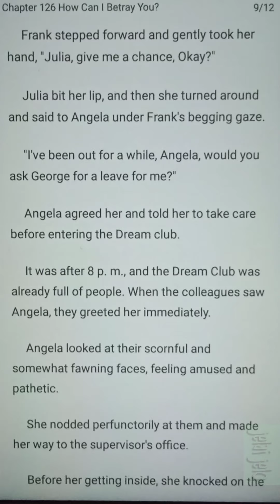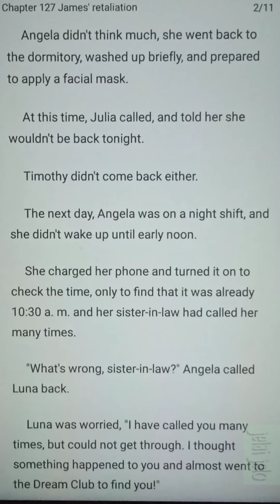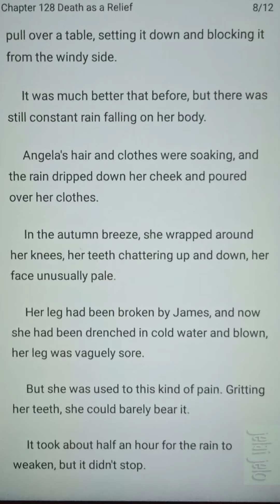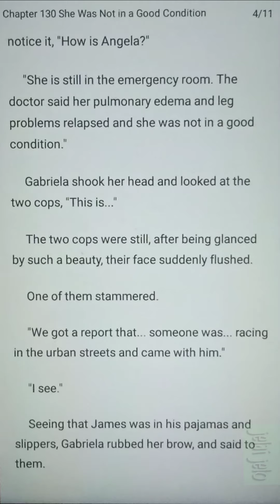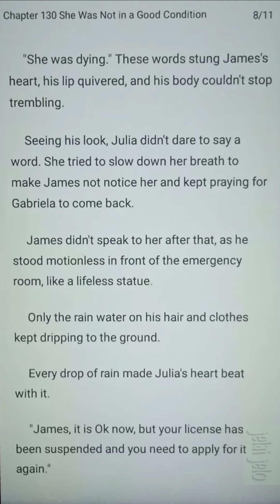Let Me Go Mr Harvey (chapter 126-130) 😢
Two years ago, Angela had a car accident, and was convicted of deliberately injuring the leg of James beloved. James broke one of her legs and sent her to prison. Life in prison was full of bullies and sufferings. Two years later, Angela was released. She thought she had escaped from the hell and would keep away from James. However, James did not let her go. She was by his side and in his heart.

I am NOT the author of this great novel.